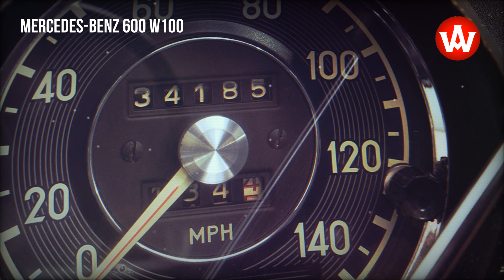1969 luxury classic car Mercedes-Benz 600 W100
After its post-war recovery was finally over, Mercedes found demand for an exclusive, high-end luxury limousine to take on the very best from Cadillac and Rolls-Royce. The resulting W100, known as the Mercedes-Benz 600-series, was one of the most technically sophisticated and meticulously engineered cars of its day, and even now many of its design features are thoroughly impressive and fascinating. It featured unibody construction, Bosch fuel injection for its powerful 6.3-liter V-8, self-leveling air suspension, and an options list that was as extensive as the imagination or the budget of the buyer.

source: Hyman Ltd